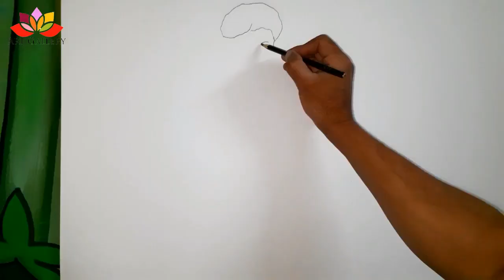Work is Worship School Chart Drawing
Hi Friends,
I welcome you all in art gallery

In this drawing tutorial, I have told you about this beautiful work is worship drawing for kids.